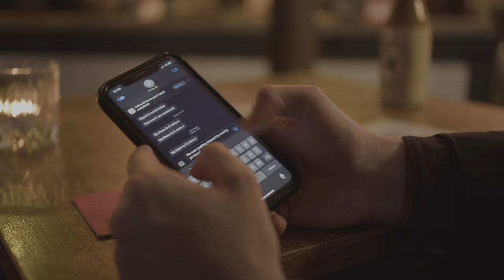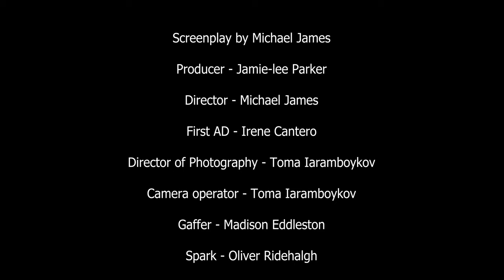Spring Offensive-Short 2023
A Jamie-lee Parker production

With Totally Fictitious Films

Michael James

Role Talent

Evie Phoebe Smith

Adam Charles Humphreys

Crew

Screenplay by Michael James

Producer Jamie-lee Parker

Director Michael James

First AD Irene Cantero

Director of Photography Toma Iaramboykov

Camera operator Toma Iaramboykov

Gaffer Madison Eddleston

Spark Oliver Ridehalgh

Script supervisor Callum Mcmillan

Editor Ryan Dobson

Make up by Deborah 'pixie' Milnes

Production Assistant Gemma L Wallace

Location Against the Grain - Bramley

Written by Kris Shaw

Arranged & Performed by Will Dickens

The obligatory mid-paced Emo Number

Performed by the innocent OJS